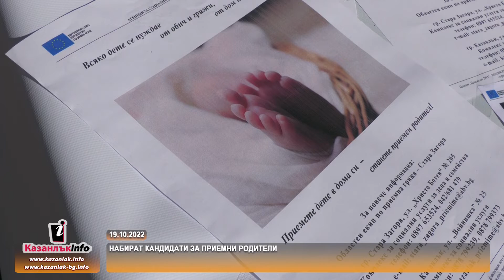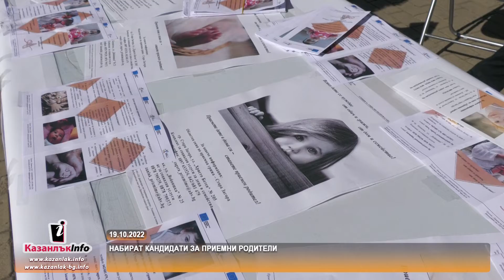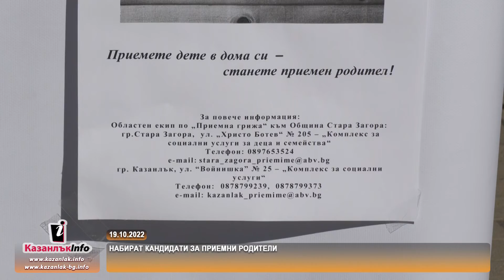19.10.2022 - Набират кандидати за приемни родители